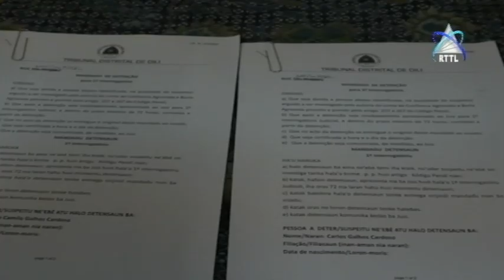SIK Nasional Ejekuta Mandadu Tribunal Kaptura Suspeitu Nain Rua Kazu Ceslink